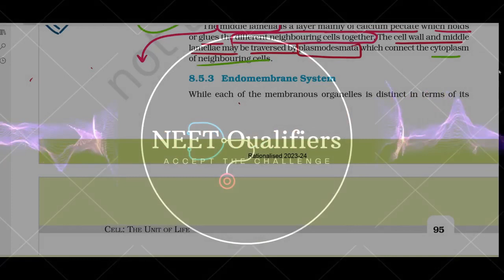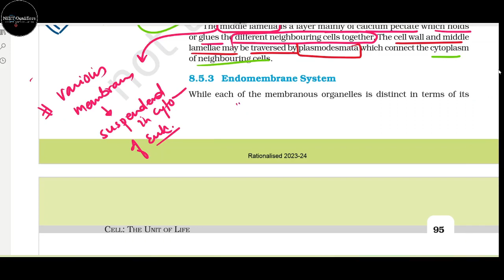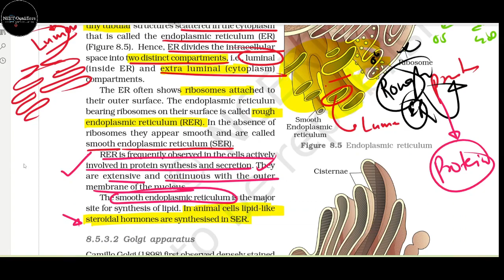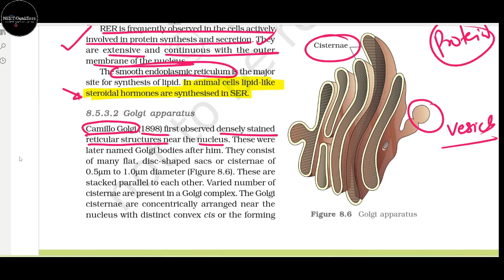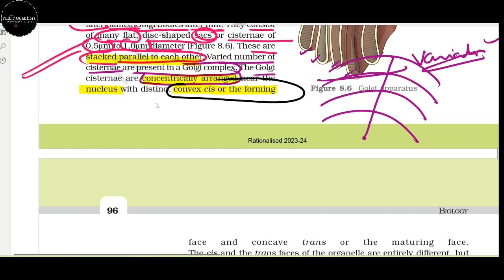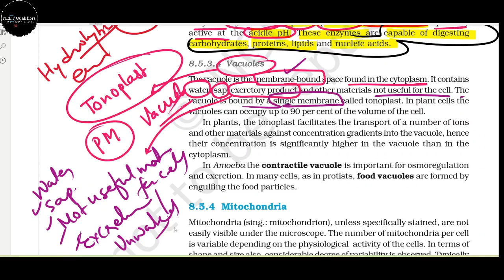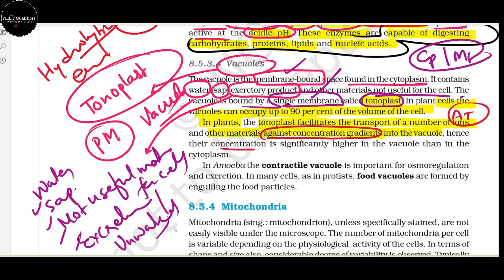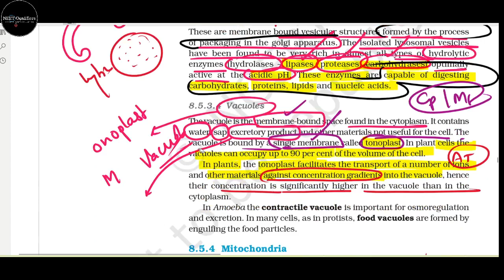The Endomembrane System- Components and Functions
The endomembrane system is composed of the different membranes that are suspended in the cytoplasm within a eukaryotic cell. These membranes divide the cell into functional and structural compartments, or organelles. Wikipedia
अन्तर्झिल्ली तन्त्र विभिन्न अन्तर्झिल्लियोंं से बना होता है जो एक सुकेन्द्रिक कोशिका के भीतर कोशिकाद्रव्य में द्रवीभूत होते हैं। ये झिल्लियाँ कोशिका को कार्यात्मक और संरचनात्मक कोशिकांगों में विभाजित करती हैं। विकिपीडिया
Why is mitochondria not Endomembrane?
What is the structure of the endomembrane system Class 11?
What is the difference between cytoplasm and endomembrane system?
माइटोकॉन्ड्रिया एंडोमेम्ब्रेन क्यों नहीं होते हैं?
ENDOMEMBRANE SYSTEM I NCERT CLASS 11 UNIT 3 CHAPTER 8
ABOUT THE TOPIC:
While each of the membranous organelles is distinct in terms of its tructure and function, many of these are considered together as an endomembrane system because their functions are coordinated. The endomembrane system include endoplasmic reticulum (ER), golgi complex, lysosomes and vacuoles. Since the functions of the mitochondria,chloroplast and peroxisomes are not coordinated with the above components, these are not considered as part of the endomembrane system." NCERT CLASS 11 BIOLOGY UNIT 3 CHAPTER 8, CELL: FUNDAMENTAL UNIT OF LIFE I ENDOMEMBRANE SYSTEM
CREDIT: NCERT
About The Teacher: